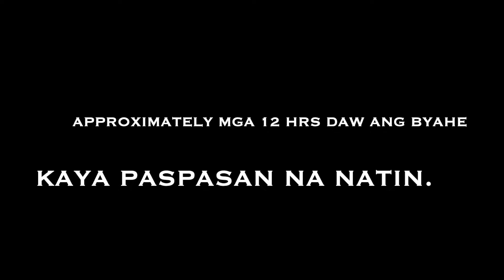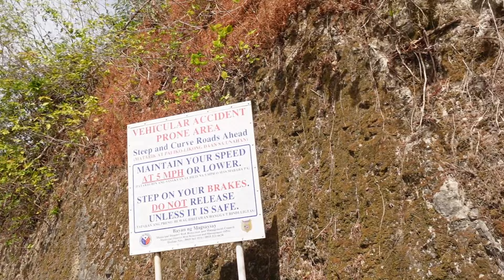ISANG MASAYANG ROADTRIP From ORIENTAL To OCCIDENTAL MINDORO!🇵🇭😄 Lika, SAMA Kayo!!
Travel tayo sa Occidental Mindoro!!